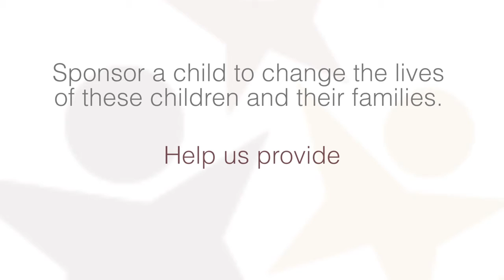Haiti & USA A Day in the Life